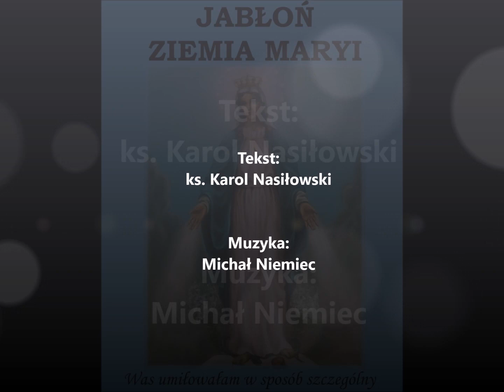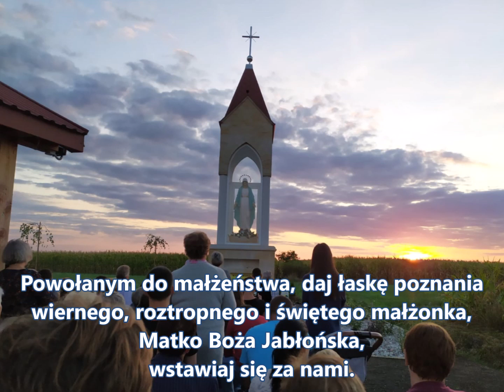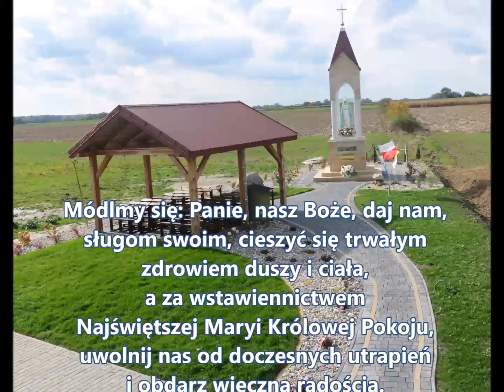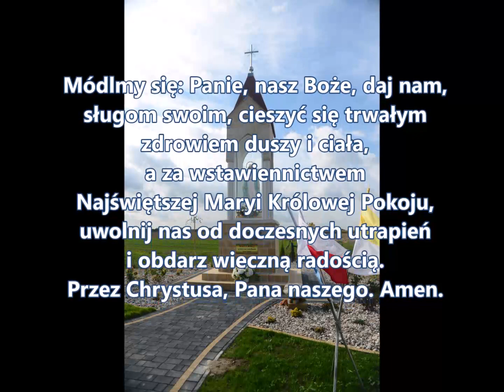Litania do Matki Bożej Jabłońskiej, Królowej Pokoju - Michał Niemiec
TEKST: ks. Karol Nasiłowski
MUZYKA i WOKAL: Michał Niemiec
REALIZACJA, MIKS, MASTERING oraz PIANO: Mateusz Hrynkiewicz
TŁUMACZENIE na język angielski: Amourcratez Krist

Obecnie trwają badania ze strony komisji kościelnej dokumentów historycznych, które zawierają informacje dotyczące objawień maryjnych w Jabłoniu w latach 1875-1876, gdy Polska znajdowała się pod zaborem rosyjskim.

Osoby, które uważają, że takie muzyczne działania są ważne i potrzebne mogą je wesprzeć finansowo, aby pozwolić mi tym samym na dalsze swobodne ich kontynuowanie. Wsparcie można okazać na kilka sposobów, m.in:
3) poprzez darowiznę wpłacaną na konto mBank 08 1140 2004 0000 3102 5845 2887 tytułem: "darowizna"
Za każde, nawet najdrobniejsze wsparcie, bardzo serdecznie i szczerze dziękuję, Bóg zapłać!

A oto linki dostępu do wszystkich dotychczasowych albumów na różnych serwisach cyfrowych, platformach streamingowych:

1 PŁYTA: KERYGMAT MIŁOSIERNEGO, CZYLI… DAJ SIĘ POKOCHAĆ! (2016)
2 PŁYTA: GORZKIE ŻALE. TEKST, MUZYKA I EMOCJE… (2017 i 2021)
5 PŁYTA: PEWNOŚĆ NADZIEI. TERAPIA MUZYKĄ NIE TYLKO W ŻAŁOBIE (2021)
6 PŁYTA: VERE PASSUM, CZYLI... DO KOŃCA NAS UMIŁOWAŁ (2023)
7 PŁYTA: ET INCARNATUS EST, CZYLI... MA GRANICE NIESKOŃCZONY (2024)

Serdecznie zapraszam do korzystania z zasobów 🙂
Michał Niemiec